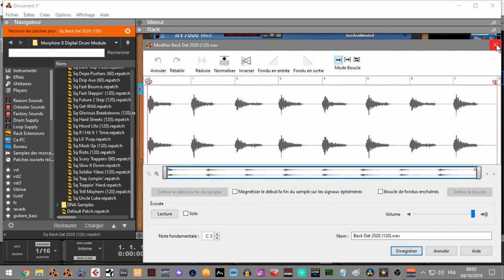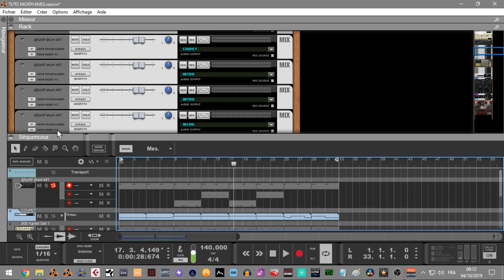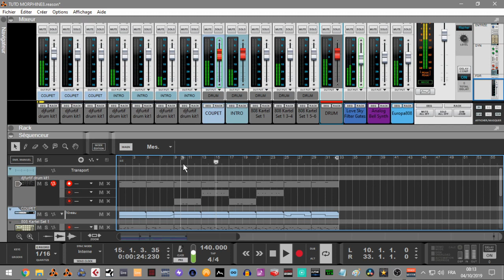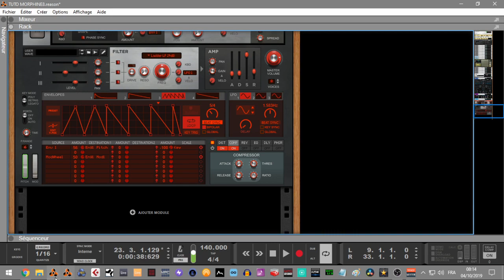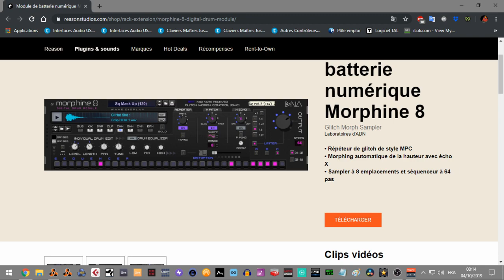PRESENTATION DE MORPHINE8 DRUM MACHINE PAR DNALABS SOFTWARE